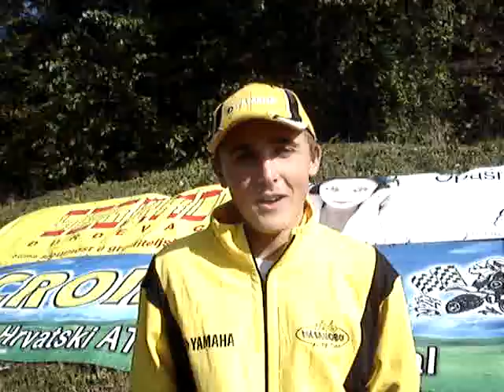CROline TV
Intervju s Vedranom Gorisekom